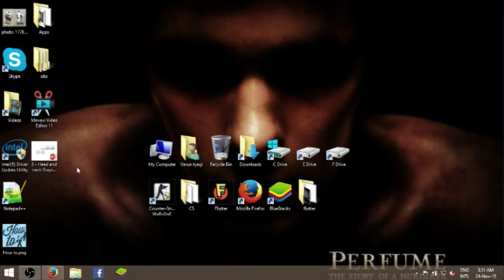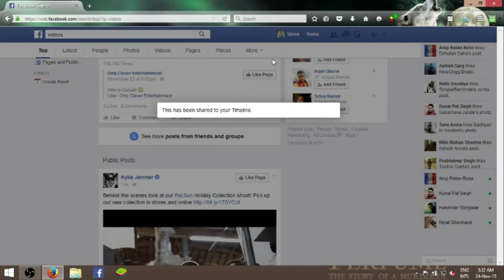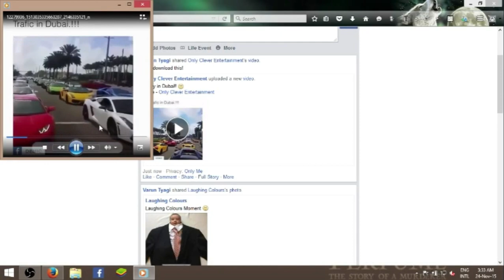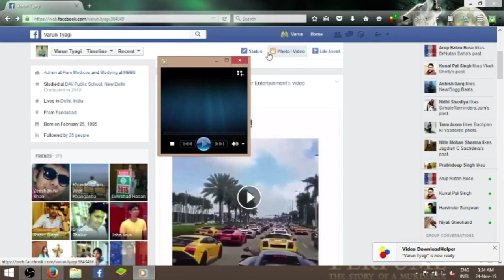HOW TO DOWNLOAD FACEBOOK VIDEOS WITHOUT SOFTWARE OR WITH FIREFOX [TUTORIAL]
Facebook Videos Download in PC+MOBILE! Either download facebook videos without software or using firefox. Great thing, both ideas work in pc as well as mobile. You don't need any facebook video downloader to do this, all is right up in your inbuilt browser. Just need to know how.